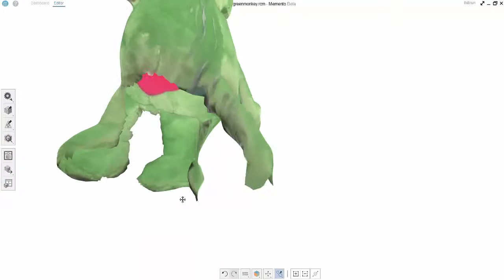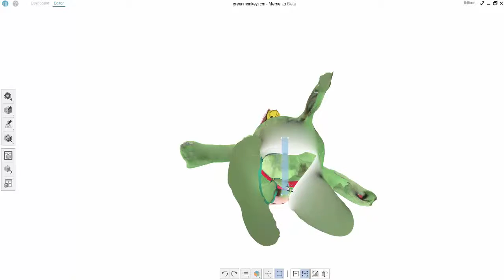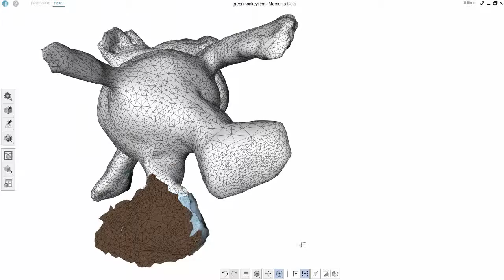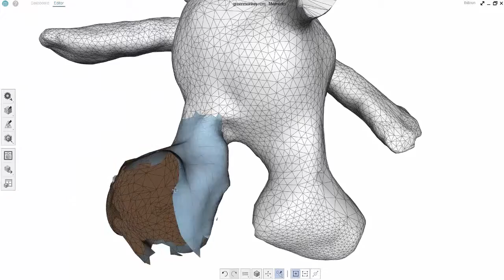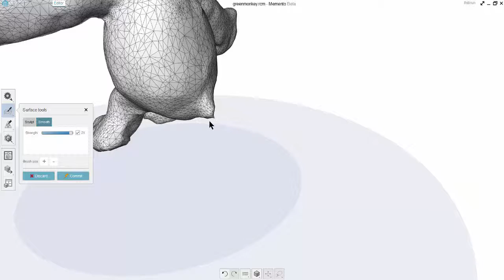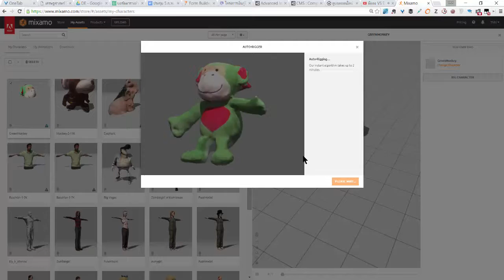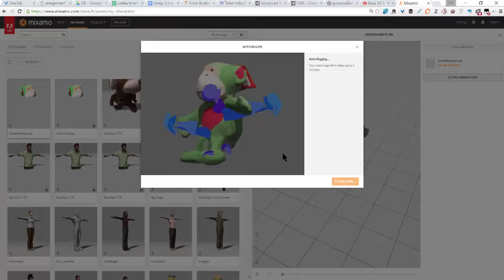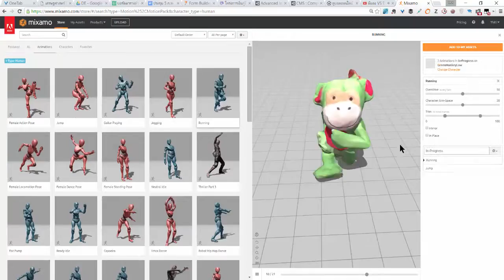3DTools - Autodesk Memento + Fuse Rig Tool